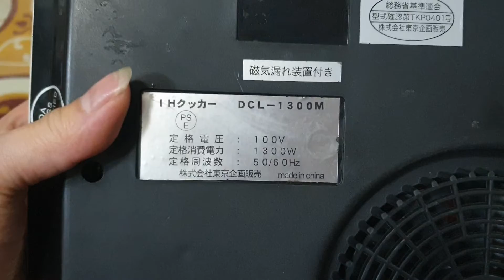0989897559- Bếp từ Nhật